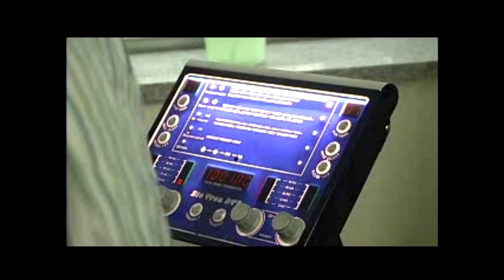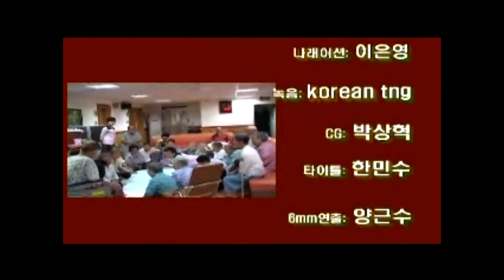복지현장을가다 (서울1TV)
복지현장을가다 대구의 한 복지단체